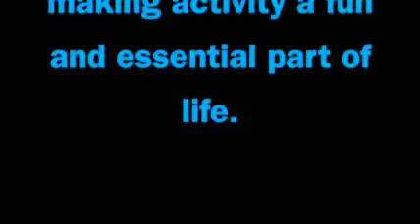ZYIA Products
Most of the fabrics that Zyia uses are 4-way stretch fabric to help with stretch ability, compression, form, fit and comfort. Zyia also understands that there is so much more than that to good activewear and is always improving and investing in innovation and technology in it’s fabrics.

Want To Start Earning An Income Wearing and Sharing Activewear Plus Get Exclusive Access To Our Membership Training Area?

Have you heard the buzz about ZYIA Activewear? We sell quality activewear at affordable prices. Think Lululemon on a Target Budget!  Here's your chance to join a virtual party and see what all the hype is about!

👉What if there was a “side hustle” you could do:
- Anytime.- Anywhere.- With little to no experience.- Even if you’re not the greatest at sales.- Even if you only have little free time.- Even if nothing else has worked before.- Even if you don’t believe a word I’m saying to you right now.
RicciBoyersSideHustle.com

👉I'm Building An Exclusive Global Team Of Marketers
Want to Build A Business of Freedom using Proven Online Techniques that I've Personally Used to Achieve Success?

Bonus: Includes Free Training, Email Sequences, Landing Pages, and More!